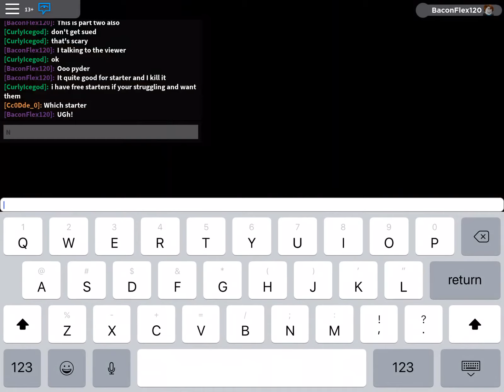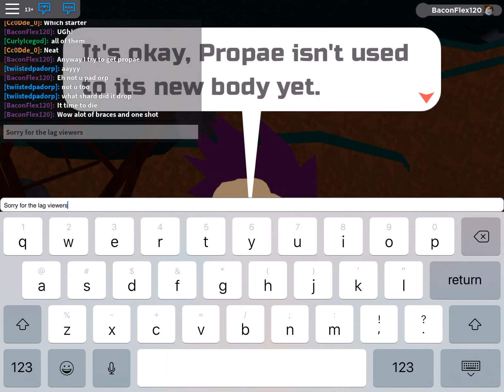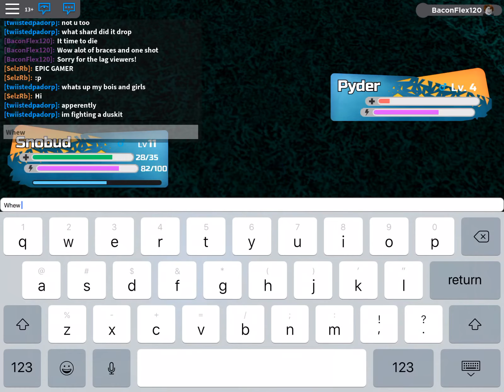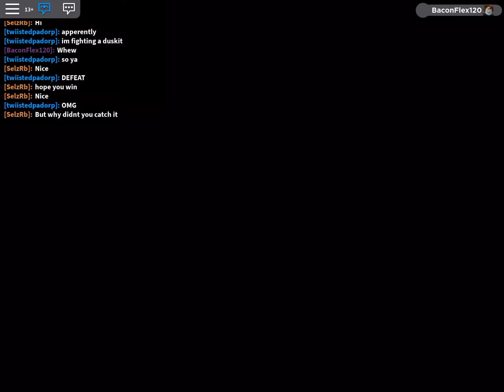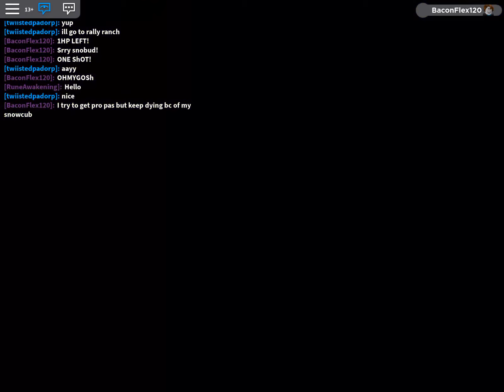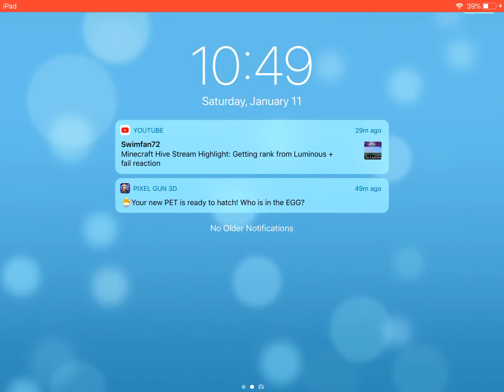Loomian Legacy Mini Movie (2-5)